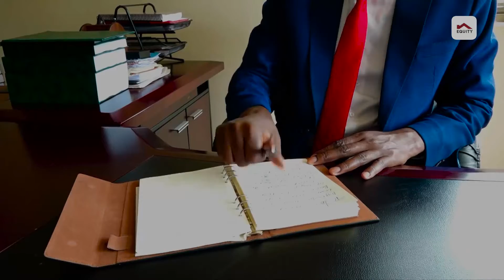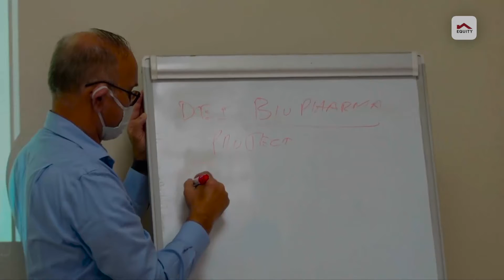Must-Watch: The Journey of Uganda's Biopharma Factory from Inception to Reality (DEI Biopharma)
Explore the extraordinary journey of entrepreneur Matthews Magola, who is spearheading the construction of a state-of-the-art biopharmaceutical factory in Uganda. This groundbreaking initiative, financed by Equity Group Holdings PLC, aims to address Africa's healthcare challenges by manufacturing generic drugs and conducting research for the treatment of tropical diseases. The video provides an exclusive look at the construction, technology, and impact of this $500 million project, set to be the largest of its kind in sub-Saharan Africa. Join us in unraveling the story behind Africa's quest for self-sufficiency in healthcare and the remarkable vision driving this transformative endeavor.